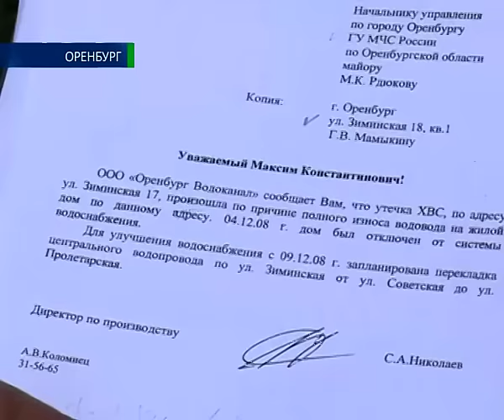Опасный колодец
Когда до беды рукой подать. Жители улицы Зиминской опасаются, что могут оказаться под завалами в глубоком колодце. Обветшалый объект, который не обслуживали несколько десятилетий, недавно признали аварийный. То есть по сути земля вокруг него может обрушится в любой момент. Кроме этого, из-за старого колодца в домах у людей нет воды. Жители вынуждены приспосабливаться к условиям без коммунальных благ. Можно ли решить проблему? Ответ на этот вопрос искали Юлия Гафарова и Константин Воробьев.